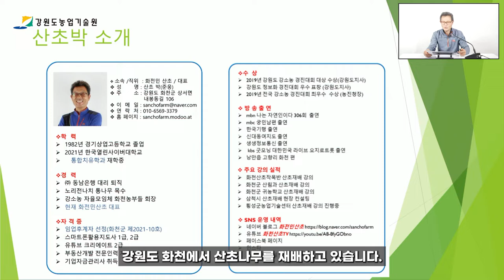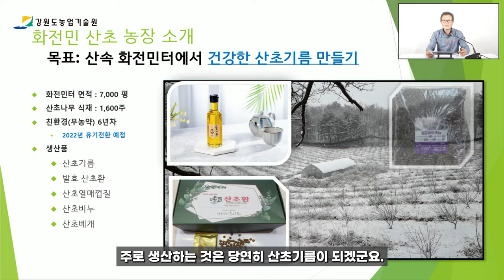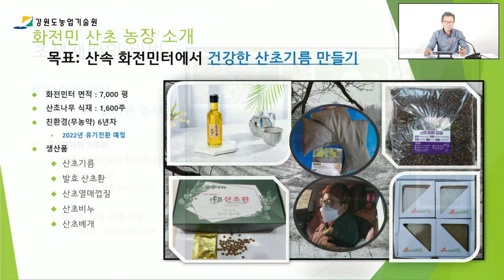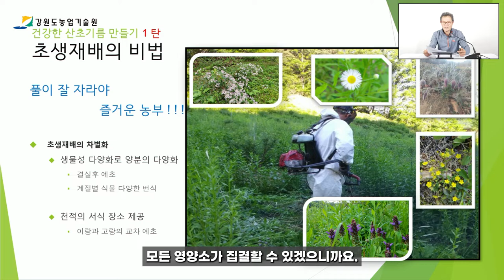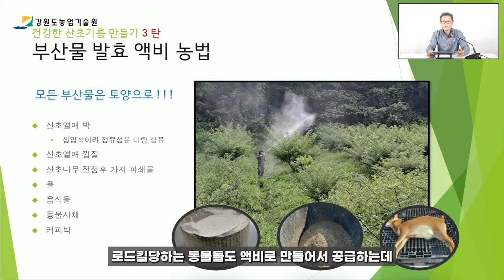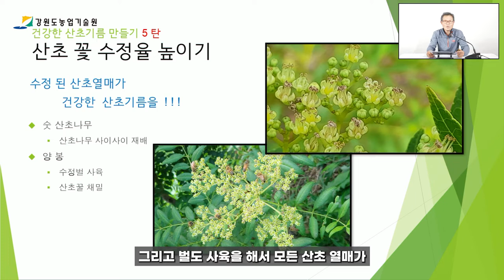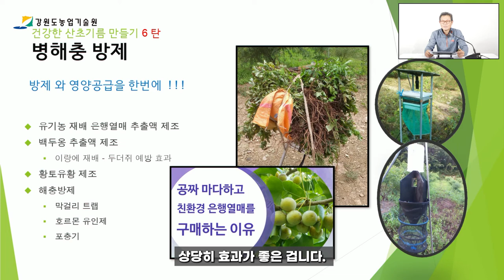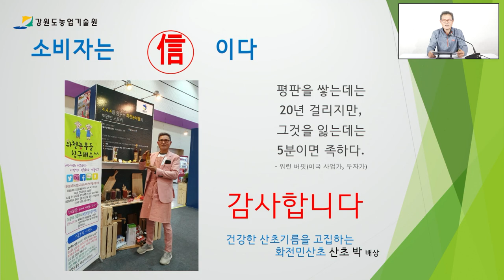강원도농업기술원 화전민산초농장 건강한 산초기름탄생 산초기름이 비쌀수밖에 없는 이유?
건강한산초기름만들기. 1탄부터 쭈욱 보니까 정말 산초기름에 대한 남다른 열정과 애정이 느껴집니다.
나는자연인이다에 출연한 산초농장 박준웅대표님의 산초기름 탄생하는 일년 농사를 이야기 해주셨습니다.

감사합니다